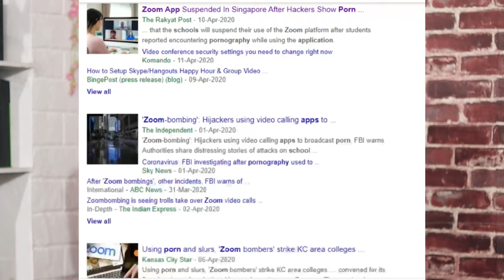Delete Zoom App Now ! Government Recommended Not to Use Zoom App for Video Conference in Kannada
Zoom video conferencing app goes pandemic during lockdown this app has more than 200 million active users per day but this app has more security vulnerable threats which is helped to leak public's private data such as private information and video conferencing logs. so that our home ministry of affairs said to do not use zoom app for video calling conference to government employees.